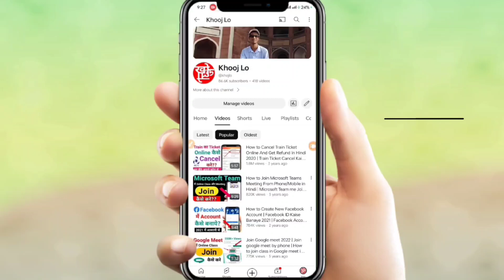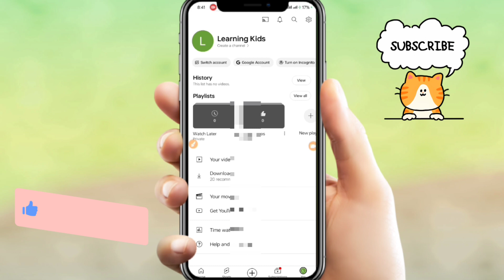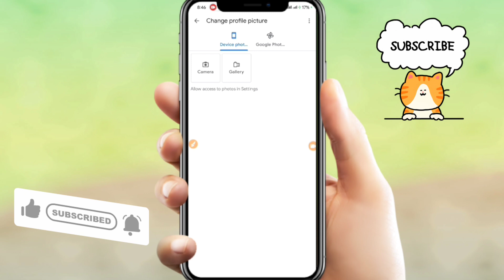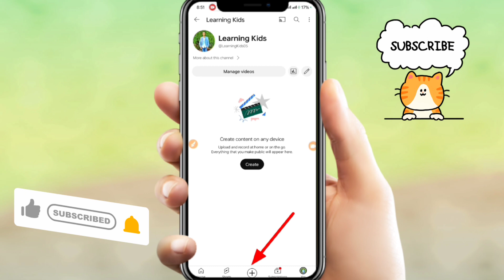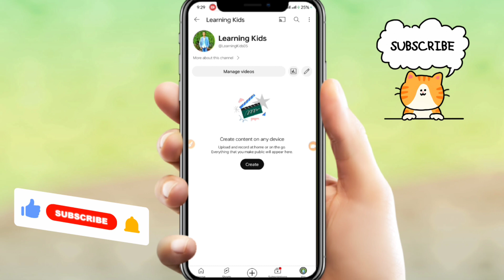How to Create a New YouTube Channel & Upload Video | YouTube pr New Channel Kaise Banaye Mobile se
Any queries you also ask me in Instagram my ID is @shubhamsudama

how to create a youtube channel mobile
how to create a youtube channel on phone
how to create a youtube channel on a phone
youtube channel create video upload
how to create channel and upload video on youtube
youtube channel create and video upload
youtube pr new channel kaise banaye
youtube channel kaise banaye new
new channel kaise banaye 2024
youtube me new channel kaise banaye